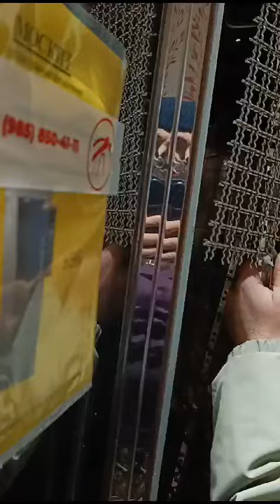Коптильня Москит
Видео от Ваагн Эдвардович